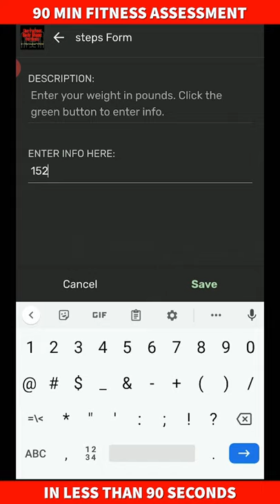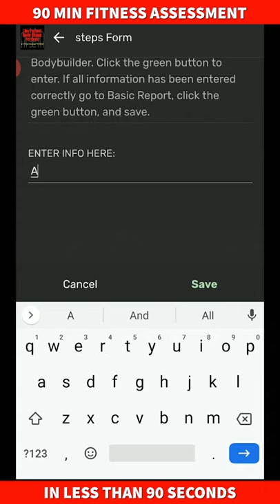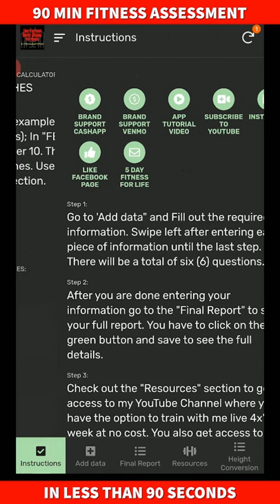The Perfect Body Shape Formula - 90 minute professional fitness assessment in 90 seconds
There’s no such thing as a universal perfect body. This does not mean you can’t have the body of your dreams. Let the app, the only of it’s kind, show you how step by step.

What does the Perfect Body Shape Formula app provide?

Full assessment of where you stand now.
Estimated body fat based on Fitness Adaptation’s own personal experience and data.
Unlike BMI, you get to see where you stand now and how to get to your goal taking current lean body mass and body fat into consideration.
Customized and personalized nutrition recommendation on how to reach your goal.
Customized and personalized weight training recommendation on how to reach your goal.
Five day Fitness for Life Email Program.
Library of over 120 workouts that target specific body parts and days.
Live YouTube training.
Articles to educate you and further understand how to reach your goals.
Unlimited assessments.